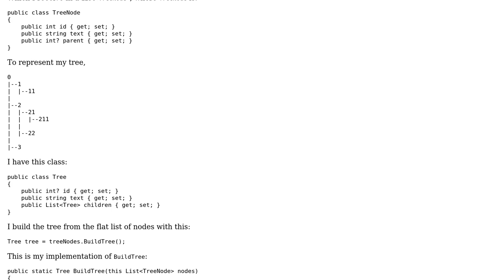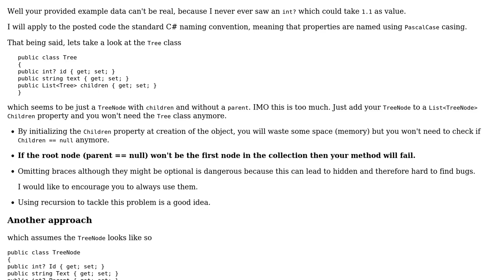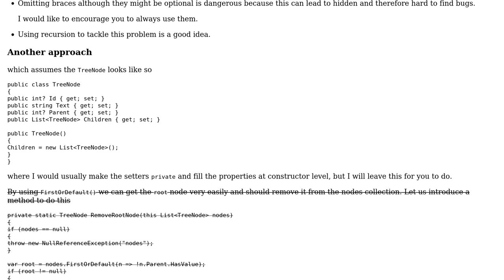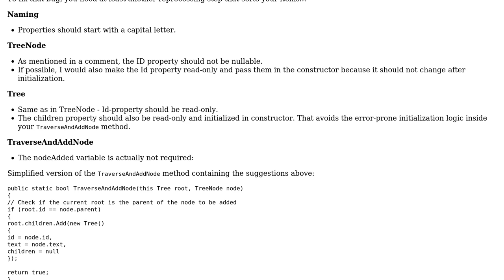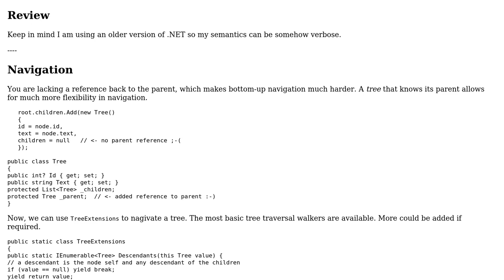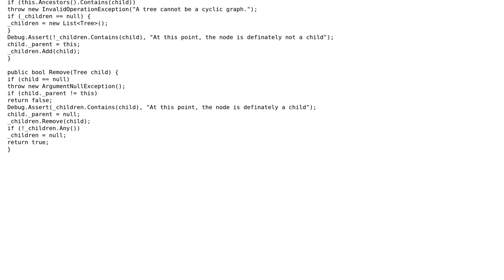Code Review: Building a Tree from a flat List‹Nodes› (4 Solutions!!)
Code Review: Building a Tree from a flat List‹Nodes›

With thanks & praise to God, and with thanks to the many people who have made this project possible! | Content (except music & images) licensed under CC BY-SA | Music | Images & others | With thanks to user Toby Speight user SNag user JanDotNet user Heslacher user dfhwze user Charlie E and the Stack Exchange Network Trademarks are property of their respective owners. You are responsible for your own actions.